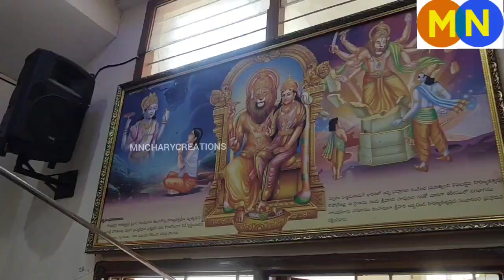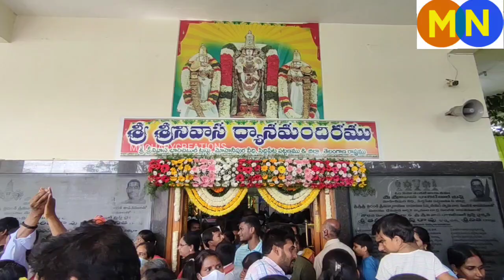# వైకుంఠ ద్వార దర్శనం సిద్దిపేట //వైకుంఠ ఏకాదశి శోభ //వెంకటేశ్వర దేవాలయం సిద్దిపేట/mncharycreations